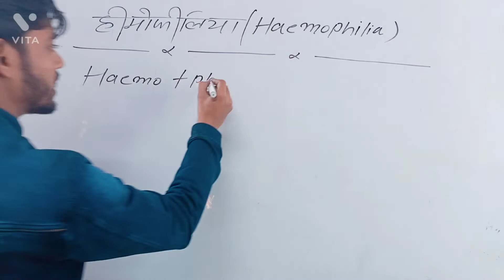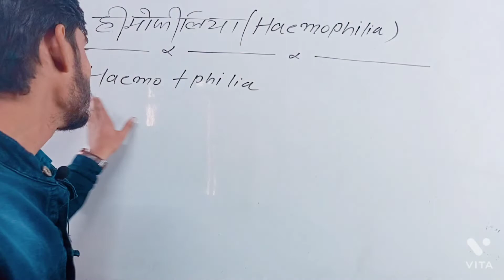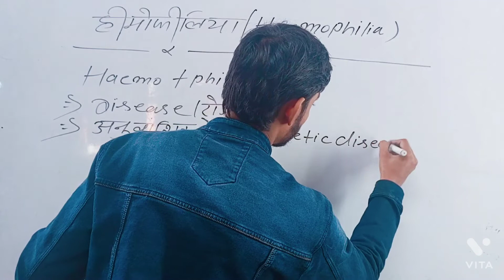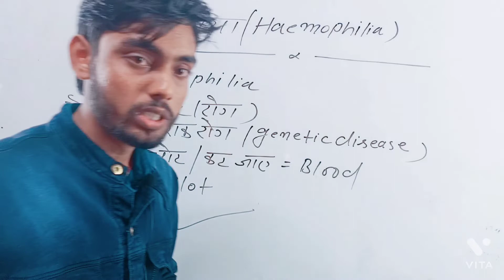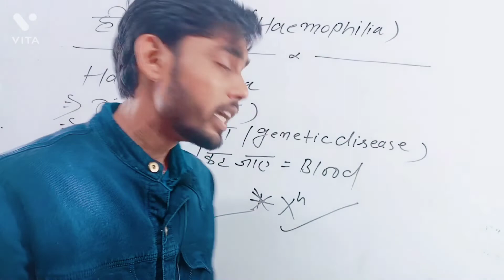Haemophilia (हीमोफीलिया)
VVI Topic for 12th Board Exam 2022.
Most Important Topic for 12th and other Exam.
This Channel Prepares for NEET and Paramedical.
VVI Question